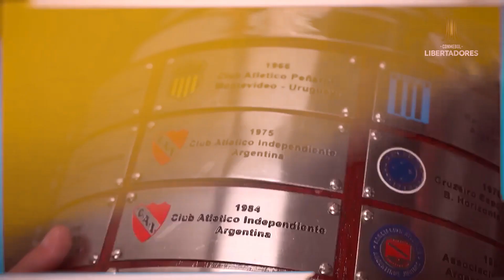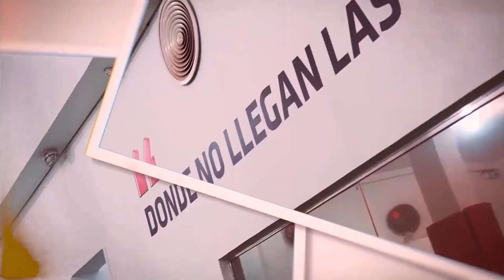CRÔNICA DO IESP: LIBERTADORES, MINHA AMIGA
Na primeira crônica do IESP, o São Paulo reencontra a sua amiga Libertadores. Que dessa vez os dois se reconheçam.

Texto:
Sou eu, minha amiga. Sou eu. Lembra de mim? Faz tanto tempo, né? Parece que foi ontem que a gente se conheceu. Parece que faz menos tempo ainda que eu te conquistei.

Eu não quero rotular a nossa relação, mas eu sei que você gosta mais de mim do que dos outros. Eu também prefiro você aos demais. E sei também que eu não fui o mesmo com você, é aquela transição que acontece nos 90 e tantos, sabe?

Eu me perdi, deixei de ser quem eu sempre fui, me vi parado no tempo. Estive em más companhias, não cuidei da minha saúde. Fiz escolhas erradas, tratei mal quem sempre me tratou bem, flertei com o fundo do poço. Mas, mesmo nos dias mais sombrios, eu me lembrava de você. Me lembrava de você porque você faz parte de mim, de quem eu sou, da minha história.

Carrego você nas minhas memórias mais felizes, quarta-feira é o seu dia. Você sabe… mesmo que não seja dia de te encontrar, mesmo que você esteja em outros braços. A promessa da sua conquista em outras bocas, suas histórias escritas em outras cicatrizes, suas batalhas cravadas em outras tatuagens, seus segredos sendo revelados por iniciantes. Mesas de bar abarrotadas pelo continente olhando só pra você.

Isso é poder, minha amiga. Os banhos de cerveja, de pinga, de tequila. Vinhos pra quem celebra com elegância. Pais e filhos se telefonaram só pra falar que sonharam com você. Mães e filhas também, óbvio. Eu vi tudo isso de longe nos últimos anos. Faz o que? 5 anos? Nossa… tudo isso?

Sim, porque as últimas vezes que a gente se viu eu nem conto. Não, eu não conto. Não adianta falar que era eu e era você. Eu aposto que nem você me reconheceu. Nem eu me reconheci. Nem quem me ama me reconheceu. Mas eu sinto que eu precisava passar por isso, sabia? Dizem que você conhece uma pessoa dando poder a ela. E acho que foi isso que aconteceu, sabia? Depois que eu te conquistei, me senti dono do mundo e caí numa de me achar bom pra cacete, soberano, essas bobagens...

Nunca fui feito apenas das minhas conquistas, sempre fui feito das pessoas que estão comigo. Da minha gente. E eles te amam tanto. Porra, eles te amam demais. Só falam de você, contam os dias pra te ver, se arrumam quando tem encontro nosso, nem dormem na noite anterior. Viram um bando de crianças: imaturos, apaixonados, sonhadores. Eu gosto de vê-los assim e é só você que deixa eles desse jeito.

Esse ano eu sinto que tem algo diferente, minha amiga. A casa tá ajeitada, o time tá bom. E a gente apanhou bastante, viu? Criamos uma casca. Calejados na dor, como se pede a todos que ousam pedir sua companhia. Pode ser ilusão, ilusión, mas eu aprendi com os meus a ter fé. Sem fé, não somos nada. Não existimos. Somos 20 milhões sem rumo. E a gente cansou de andar sem direção, presos a uma realidade que nunca foi nossa.

Então eu falo seu nome, eu grito seu nome: nos liberte desses últimos anos que não têm nada a ver com o nosso passado. E, tomara, com o nosso presente. Liberte a gente, minha amiga. É você, sempre foi você. Libertadora. Libertadores. Eu quero te levar pra casa, minha amiga.

Sou eu. Aqui é o São Paulo. Lembra de mim?